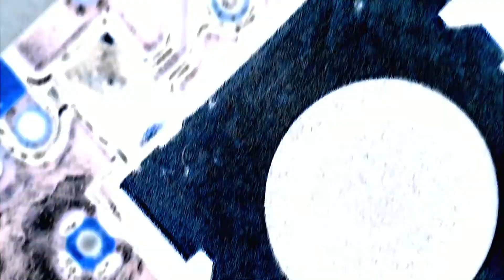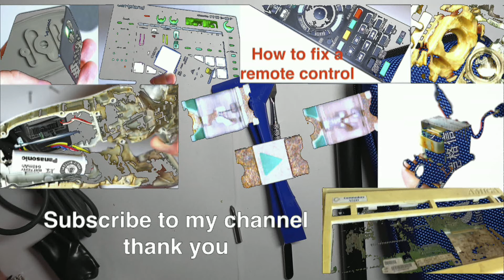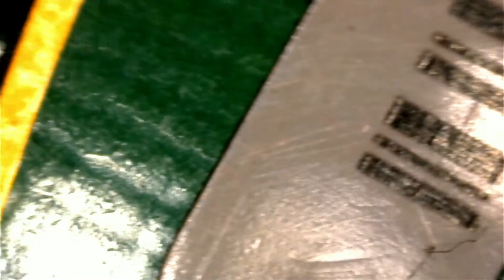XBOX 360 Wireless Adapter Repair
XBOX 360 Wireless Adapter Repair. Manual how to repair a USB drive for an XBOX wireless game controller. The unit is used to connect the driver to work in Windows.